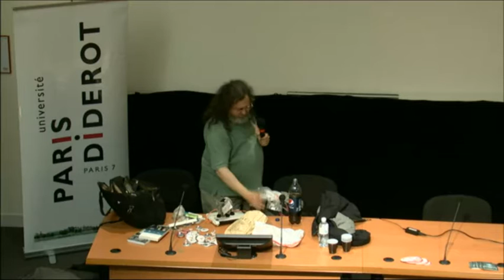"Pour une société numérique libre" Richard Stallman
"Pour une société numérique libre" Richard Stallman - février 2012